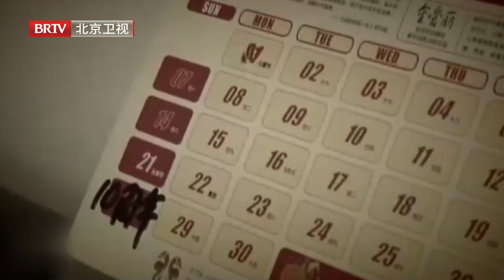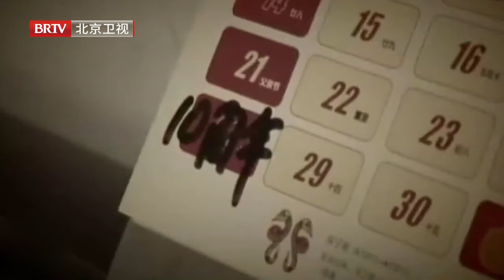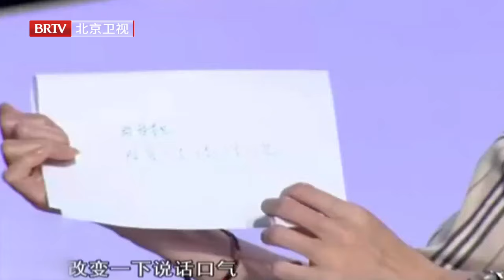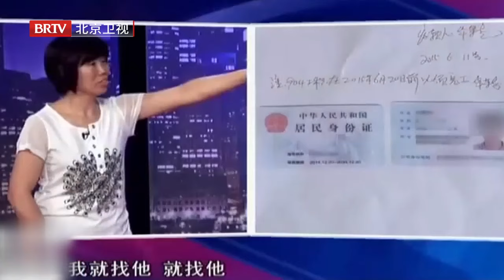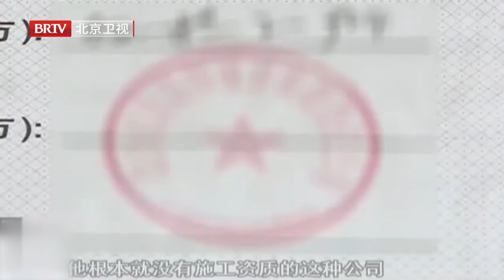丈夫不满妻子花6万按摩上台求助，妻子却说看见丈夫偷偷给侄女钱，再婚夫妻同路十年真相让嘉宾寒心 【谁在说】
► 谁在说： 北京卫视 第三调解室 说法，说理，说亲情。第三调解室是国内第一档具有法律效力的排解矛盾、化解纠纷的电视节目。节目现场将有人民调解员、律师、心理专家为当事人答疑解惑、梳理思绪，促使各方当事人达成调解。节目当场签订人民调解协议书并加盖人民调解公章。协议具有法律效力，当场生效。